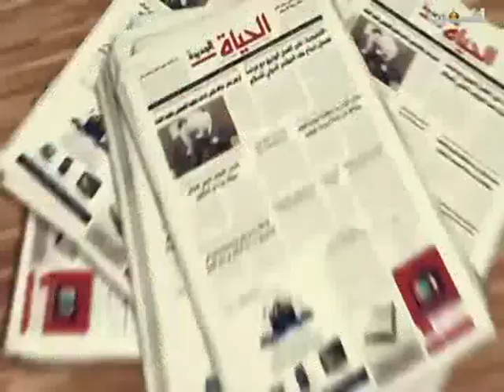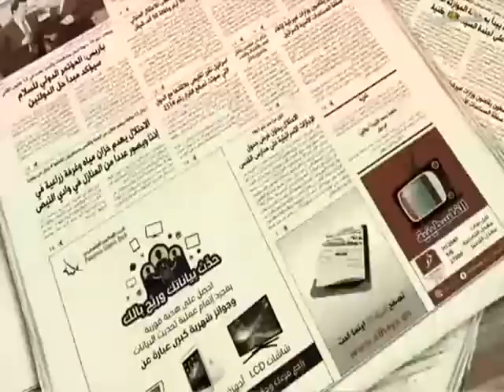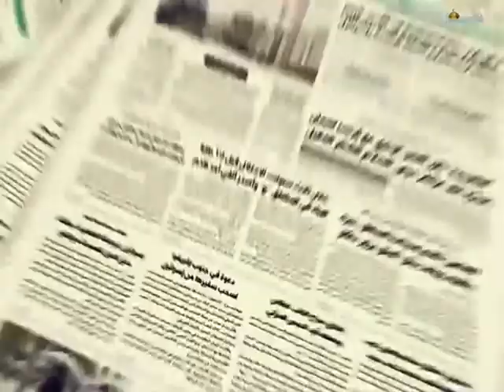Woman Arab TV News Presenter in Satin Blouse